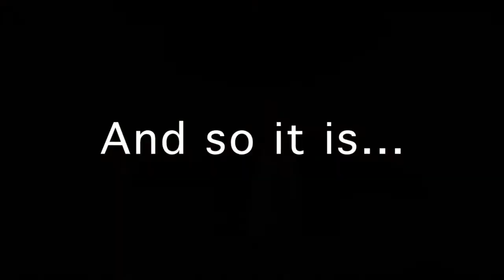Snippet - “Change Your Thinking” - Dr. Mark Vierra, NHCRS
A tiny dose of inspiration, a spiritual boost during the week.
"Change your thinking, change your life" - a foundational tenet of Science of Mind.

NHCRS.org
A Center for Spiritual Living